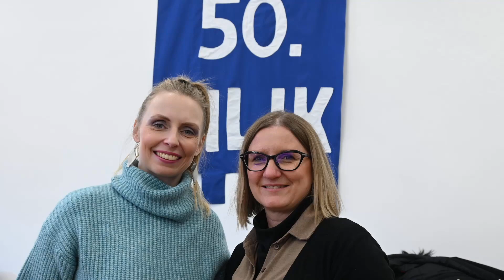HRT-HR1 - UVIJEK PRVI 24.01.2024. --- 50. ZILIK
U emisiji "Uvijek Prvi - obrazovanje i znanost" prvog programa Hrvatskog radija emitiranoj 24. siječnja 2024. predstavljen je jubilarni 50. ZILIK.
Reportažu s malim i velikim sudionicima ZILIK-a u Karlovcu je snimila dugogodišnja velika prijateljica ZILIK-a i urednica emisije Sandra Maričić.